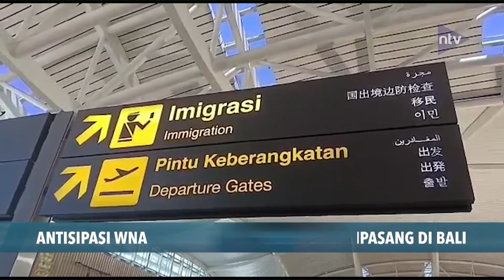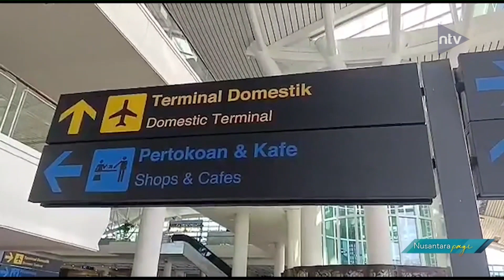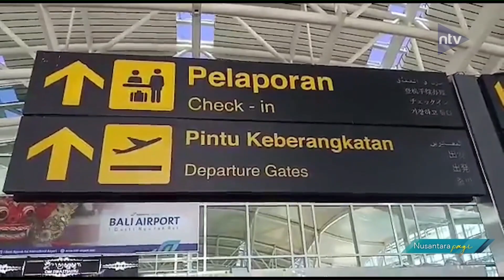Antisipasi WNA Nakal, 60 Autogate Bakal Dipasang Di Bali